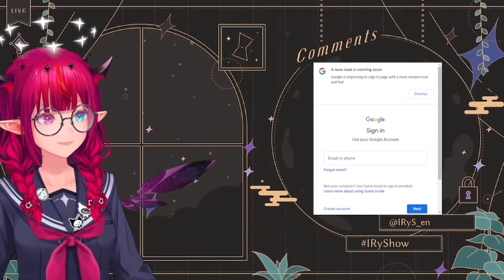IRyS almost doxxed herself in her stream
【Music】:
I can't remember where the link is

Remember, if something is wrong, please let us know so that we can correct it.